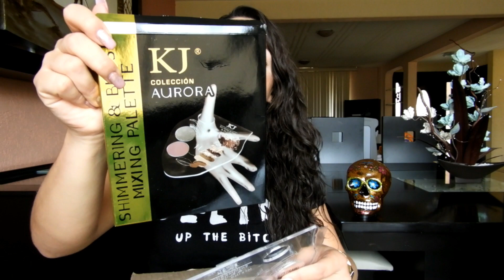Nuevos Lanzamientos | Corporativo Maravilla | Maquillaje BUENÍSIMO |Ladyloh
Hola bonitas, en esta ocasión les traigo este video donde les mostrare algunos de los nuevos lanzamientos del Corporativo Maravilla. Espero les guste y se queden conmigo hasta el final.

Mis Redes